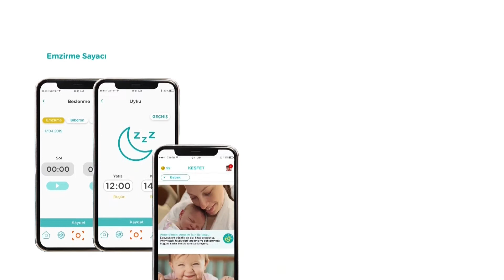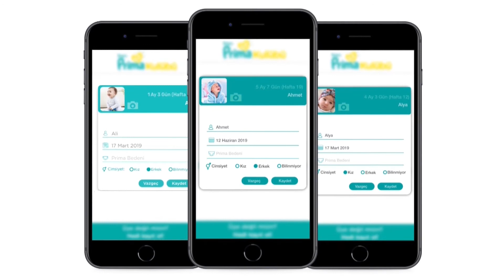P&G - Prima Kulübü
GENEL KATEGORİLER / DJ09. Topluluk Yaratma / Yönetimi kategorisinde AKAMPÜS, P&G için hazırladığı "Prima Kulübü" çalışmasıyla Felis Ödülü'nün sahibi oldu.